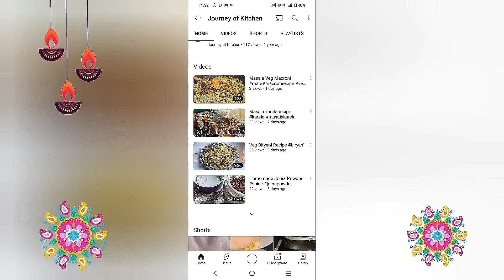Black Masoor Daal Recipe